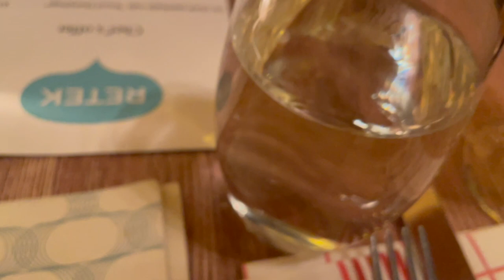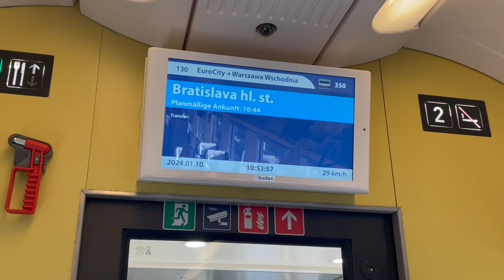Budapest & Bratislava: The Wonders of Central Europe (Travel Vlog)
Welcome to our first travel vlog, where we explore the rich history and beauty of Budapest and Bratislava, two captivating cities in the heart of central europe. 🌍 🏰

In Budapest 🇭🇺 we delve into the city's soul, wandering through the historic side of Buda Castle, taking in the panoramic views from Fisherman's Bastion, and unwinding in the rejuvenating Szechenyi thermal baths. The cold streets of Pest reveal a vibrant and warm cityscape, filled with local life and hidden treasures.

Moving on to Bratislava 🇸🇰 we explore the charming old town with its medieval charm and iconic landmarks like the Bratislava Castle. The city's unique blend of history and modernity comes to life as we wander through the tiny streets, capturing the essence of Slovakian culture through their food.